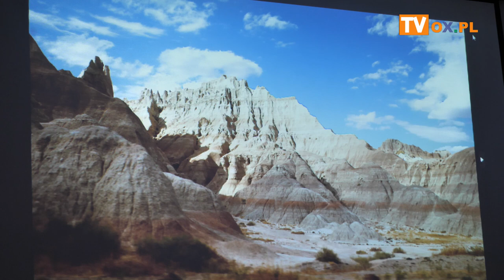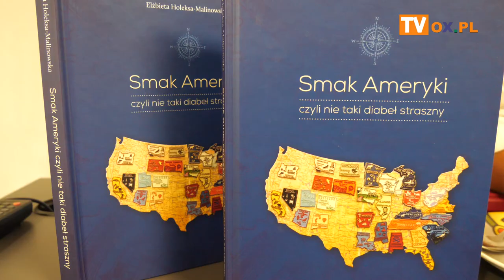„Wakacyjne podróże z biblioteką”Parki narodowe USA, prezentacja Elżbiety Holeksy-Malinowskiej.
W środę (19.07) w Bibliotece Miejskiej w Cieszynie w ramach
„Wakacyjne podróże z biblioteką” odbyło się spotkanie z Elżbietą Holeksa-Malinowską,
która zaprezentowała parki narodowe USA, o czym w materiale wideo.